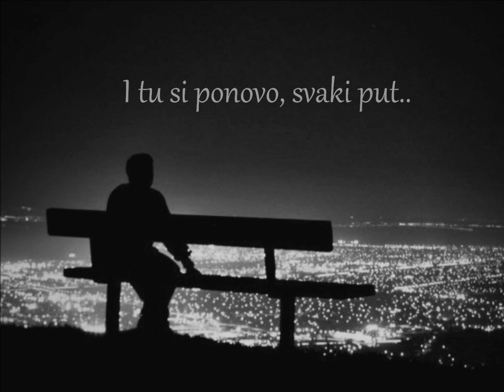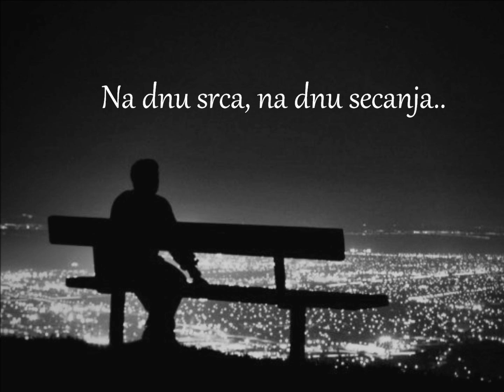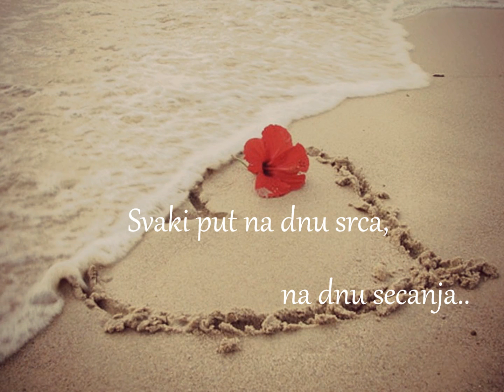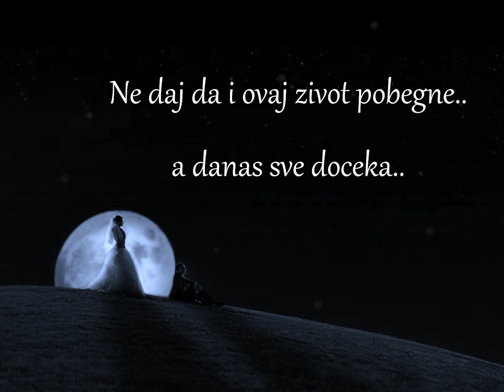Mega Band & Goca Trzan - 2o12 - Reci Mi u Lice {Text}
Hiljadu maski samoca ima, znas li..
Ja uvek nesto tvoje u njima trazim..
i nadjem ponovo, svaki put..
na dnu reci, na dnu cutanja, tvoj lik...
Nisi u ovim gradovima, znam te..
oduvek tvoji tragovi me pamte..
I tu si ponovo, svaki put..
na dnu srca, na dnu secanja..
uvek ti...

Ref.

Dodji reci mi u lice..
sve sto nisi mogo/la godinama..
Sve su ostalo sitnice..
ne igram se vise sudbinama..
Ne daj da i ovaj zivot pobegne..
a danas sve doceka..
samo ljubav ludo velika..
tu si ponovo, svaki put..
uvek ti...

Ref. 2x